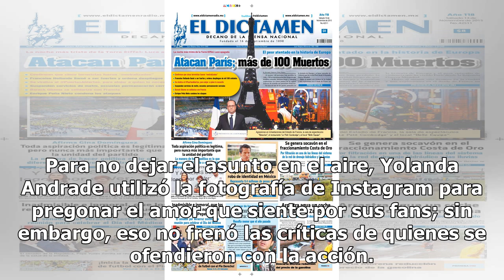Destrozan a Yolanda Andrade por blasfemar con imagen de San Judas Tadeo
El momento del ataque llegó para la conductora Yolanda Andrade cuando tuvo la gran idea de jugar con una figura religiosa en su cuenta de Instagram. Síguenos para conocer más de esta inquietante historia. Este día, la presentadora Yolanda Andrade utilizó su cuenta de Instagram para publicar una imag...